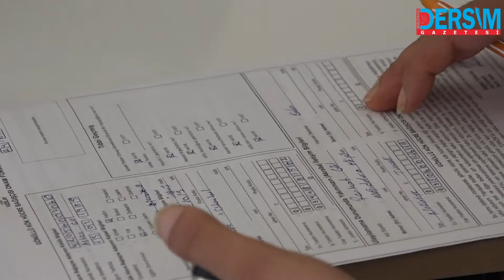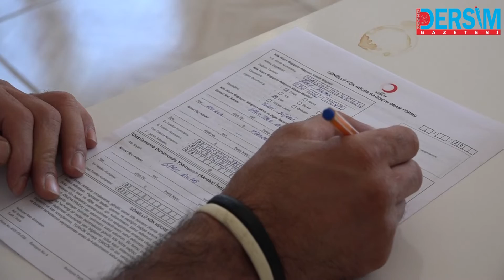Köylüleri, minik Nehir Arya için kök hücre bağışında bulundu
Elazığ’da Hemofagositik Sendrom Hastalığı tanısı konulan ve Fırat Üniversitesi Araştırma Hastanesi’nde tedavisine devam edilen 6 aylık minik Nehir Arya için köylüleri kök hücre için kan bağışında bulundu.
Elazığ Fırat Üniversitesi Araştırma Hastanesi’nde Hemofagositik Sendrom Hastalığı tanısı konulan ve tedavisine devam edilen Ali ve Çiğdem Yeşil çiftinin çocukları 6 aylık Nehir Arya için Nazımiye İlçesi’ne bağlı Aşağı Doluca Köyü’nde kök hücre bağışı kampanyası düzenlendi.